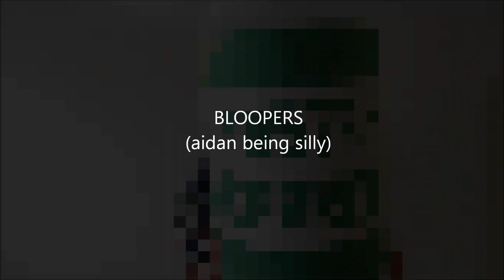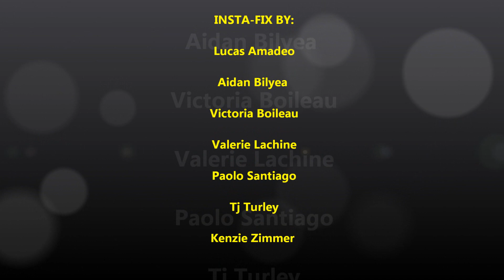Insta-Fix French Project Team7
Our French project, By: Lucas Aidan Victoria Val Paolo TJ and Kenzie :)